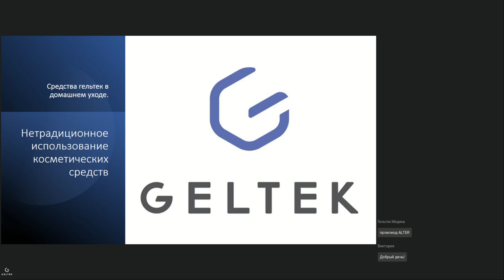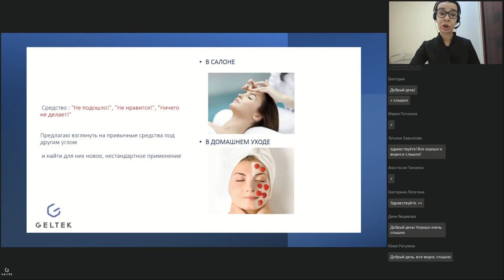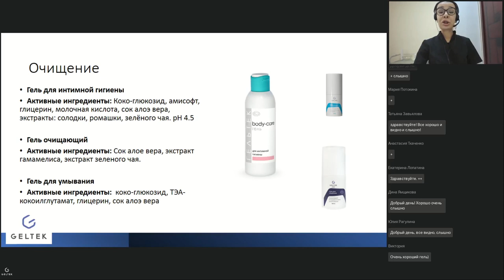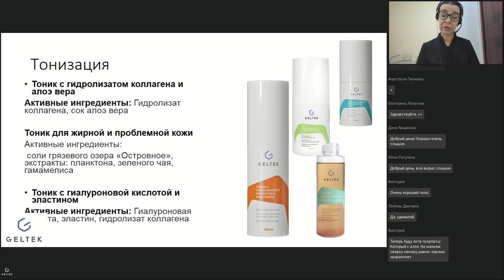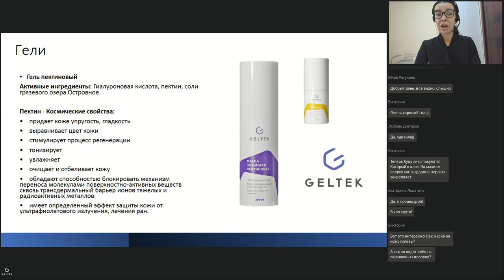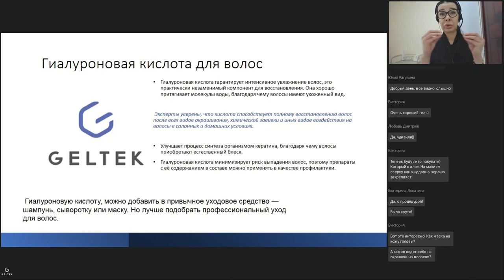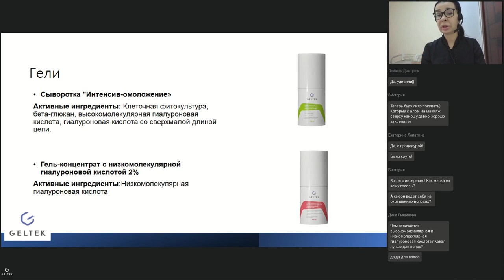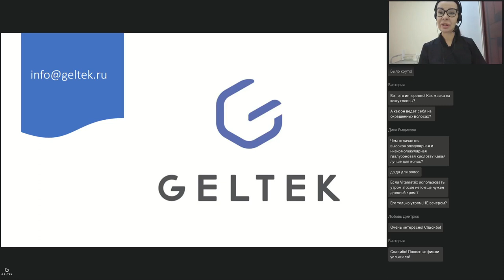Вебинар "Альтернативное использование средств Гельтек"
Запись вебинара "Альтернативное использование средств Гельтек. Вебинар для начинающих косметологов и клиентов"